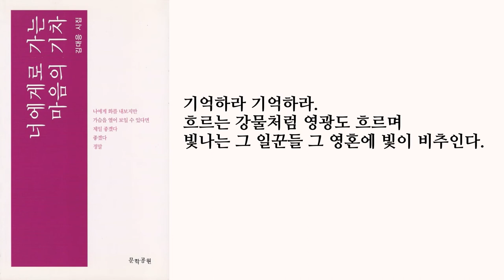좋은시 "불꽃놀이 그 이후" 김대응시집_「너에게로 가는 마음의 기차」 중에서_문학공원